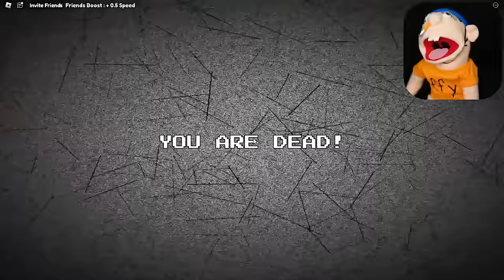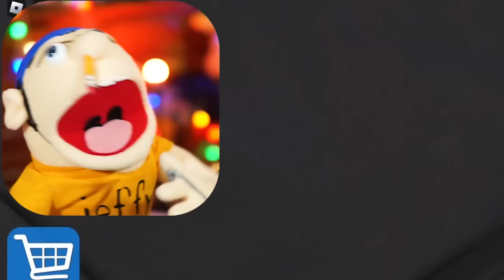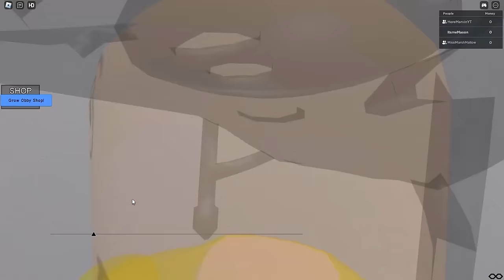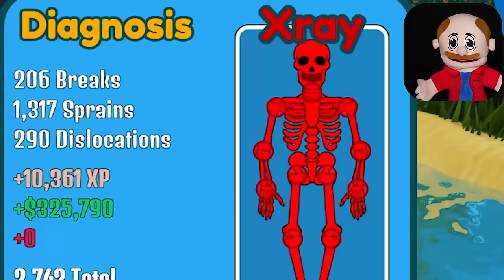Roblox But We Get CUSTOM HEART POWERS!